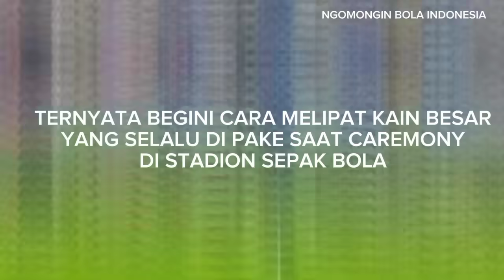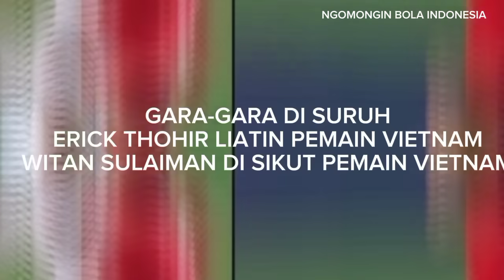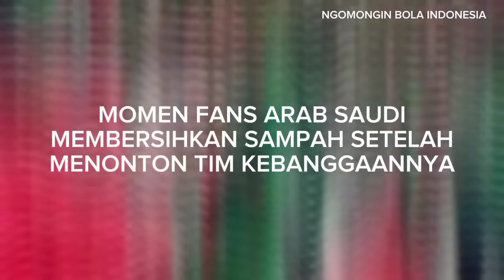Momen kocak dan unik di piala Asia Qatar "netizen Indonesia paling heboh"